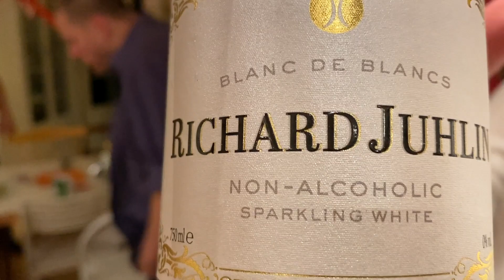Что поют веселые шведы за праздничным столом? Шведские традиции, как проходят застолья?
Одно из самых веселых видео на моем канале! Что шведы поют за столом? Разбираем несколько популярных песен. Слова, мелодии, перевод!